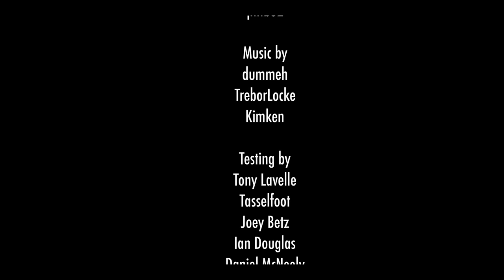Balloon in a Wasteland Flash Game Longplay (All Achievements)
Balloon in a Wasteland is a surreal monster defense flash game.  An unknown man crashes his balloon in unknown territory and has to fend off incoming waves a shadowy blob monsters.  Supply trucks visit in between some waves to provide you with guns, traps, and forts!

This is one of the best defense games from the days of flash games.  The background, story, main character, and monsters were also so mysterious and intriguing.  Makes you wonder what he's doing with a balloon way out here, and what this place is.  What's the deal with the noose on the tree in the background?

The music has the same tone, but also a strange sense of comfort.  You can still play Balloon in a Wasteland through Flashpoint!